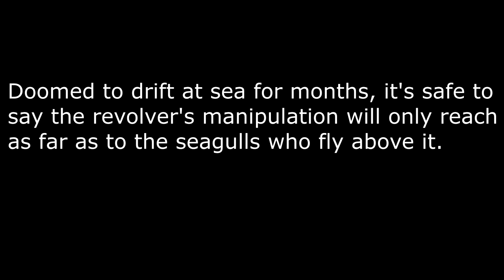Heavy Learns About Gun Safety [GMOD]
The Heavy wishes to practices safe fire arm etiquette, but gets more than he bargains for when the gun he uses doesn't have the most up-to-date ideologies.

Deltarune - Battle!
Risk of Rain 2 - Into the Doldrums
Scotland the Brave
Risk of Rain 2 - Con lentitud perdosa
Undertale - Wrong Enemy (?)
Fire Red - Victory! (Gym Leader)

This video turned out way longer than I expected. It's kind of weird because I've never made a gmod video this long before. I've learned some things from making it however, so that's a plus I guess.